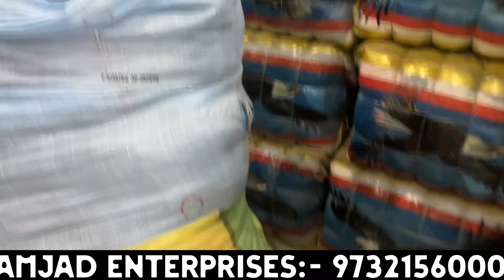A+ grade Export surplus OD jacket bale Panipat || winter jacket , ladies jacket, kids parka etc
Export surplus clothes Panipat || Panipat wholesale used clothes market

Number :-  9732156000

Address:- near gas godown Noor wala Panipat, barsat road
haryana

Deals in :- toys , kids wear , men’s sweater, men’s jeans , men’s track suit , men’s woollen shirts
Ladies stall , ladies parka jacket , ladies tops , ladies long dress , ladies bhalu , ladies plazo
Etc

All items related export surplus available

For video shoot :- 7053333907 ( whatsaap / call )